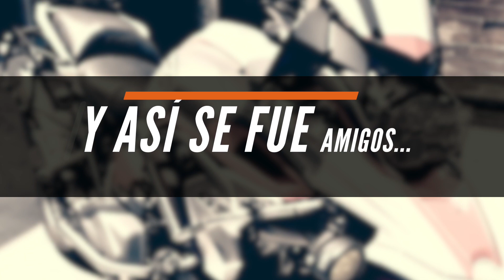¡¡R-1250 DETALLADA, PERSONALIZADA Y PROTEGIDA💥🔥!!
Qué tal amigos!? Espero que se encuentren muy bien! En esta ocasión les traemos esta preciosa moto que llegó sin chiste a nuestras instalaciones a darle todo un cambio de look, personalización y protección. Esta gran moto vaya que dió un cambio y además se protegió al mismo tiempo. El tío Mike nos explica en este video que este vinilo es un vinilo mucho mas grueso y ademas sirve para proteger la moto.

Creo que las imágenes hablan por si solas y se ve MUCHO mejor. Si cumple esos 3 propósitos (DETALLADA, PERSONALIZADA Y PROTEGIDA) ahora si que no necesitamos más!

Disfruten del video! Para cualquier cotización mandemos mensaje directo a nuestra cuenta de Instagram. Se las dejo aquí abajo.✌🏼